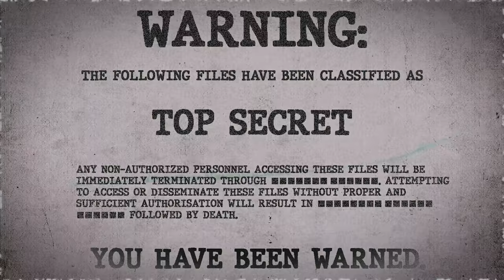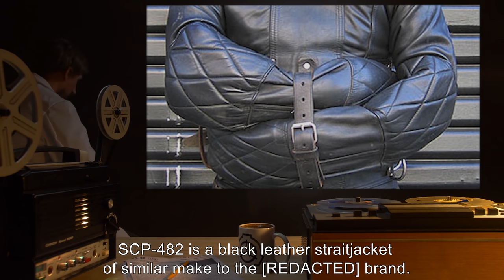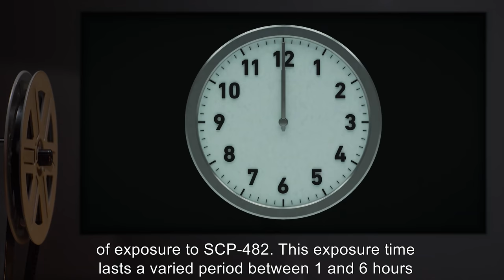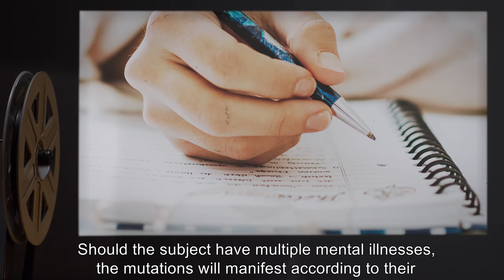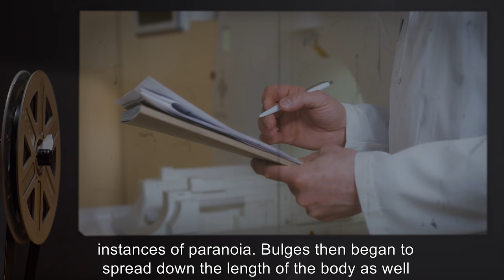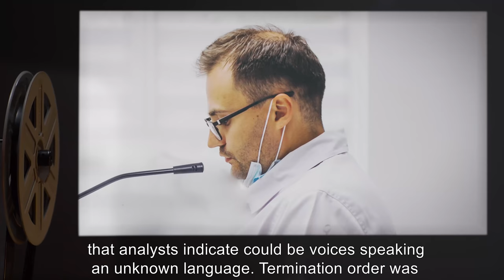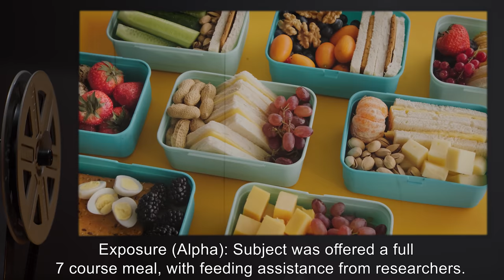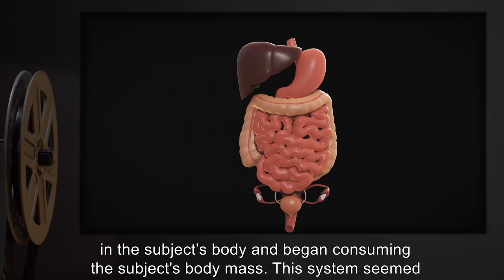SCP-482 | Mentally Mutating Straitjacket (SCP Orientation)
Today we will be studying Item number SCP-482: Mentally Mutating Straitjacket, Object class: Euclid.

SCP-482 is a black leather straitjacket that has two known effects, occurring in a linear fashion once the item is worn.

Time Point Alpha refers to the initial stage of exposure to SCP-482. During this period, the subject feels “mentally better”; any mental afflictions that the subject possesses, regardless of degree or intensity, are negated completely.

Time Point Beta refers to the subsequent time period that passes if a subject is still wearing SCP-482 once Alpha lapses. During this period, the subject experiences physical mutation that seems to be determined by the nature of the subject’s mental disorder. Should the subject have multiple mental illnesses, the mutations will manifest according to their degree of strength.

and released under Creative Commons Sharealike 3.0. Contributor: Kamen

Author: Riaz Ahmad
Department of Orthopaedics, Weston General Hospital, Weston-Super-Mare, UK
Author: Dimitrios S Evangelopoulos, Simone Deyle, Heinz Zimmermann and Aristomenis K Exadaktylos
Author: Dr. Gordon D. McLaren
Author: Linda Bartlett (Photographer)